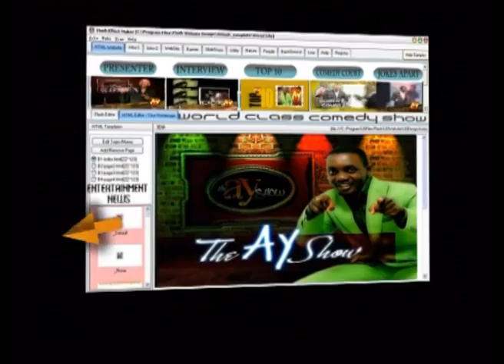Ay's Shows - Ay Show Episode 04 (My Pikin Fall)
Ay show is full of different hilarious display, to keep you laughing until you forget your sorrows. Enjoy... --